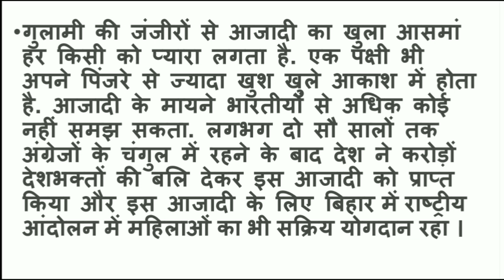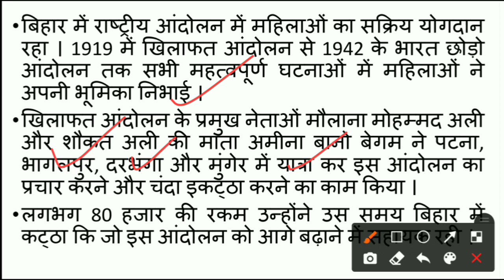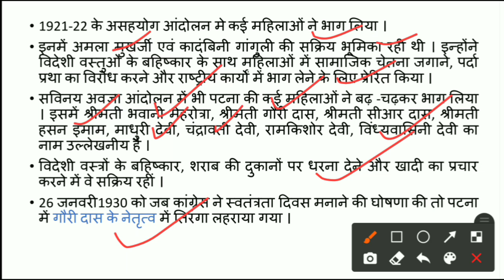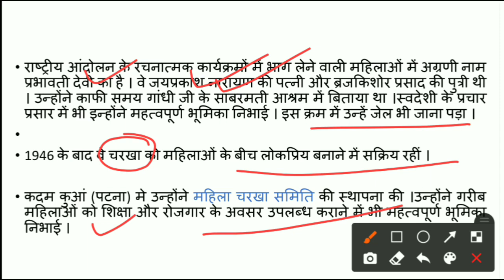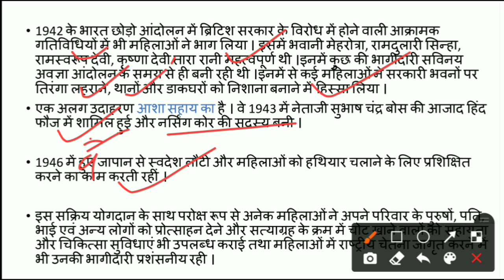BPSC MAINS ।। राष्ट्रीय आंदोलन में बिहार के महिलाओं की योगदान ।। Bihar women's Role in National movt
बिहार सरकार द्वारा आयोजित सभी परीक्षाओं के लिए उपयोगी ।
Bpscmains
Bpsc MAINS
Bpsc PT
CDPO MAINS
CDPO PT
BIHAR DAROGA
BIHAR SSC
BIHAR JUDICIARY
BIHAR ADMINISTRATIVE
SDM
DSP
BDO
REVENUE OFFICER